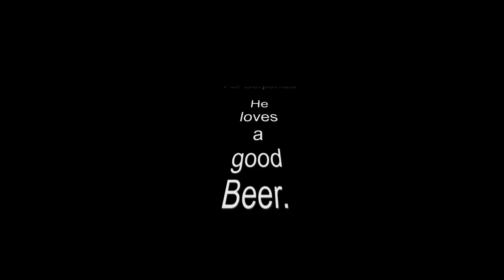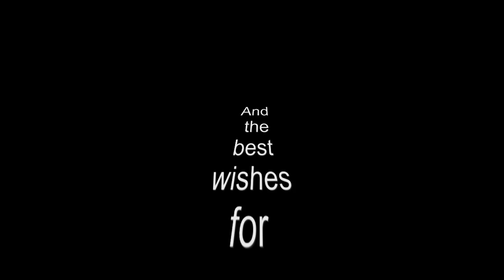Serpentza, greetings with Beer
Video greetings to Serpentza. E1